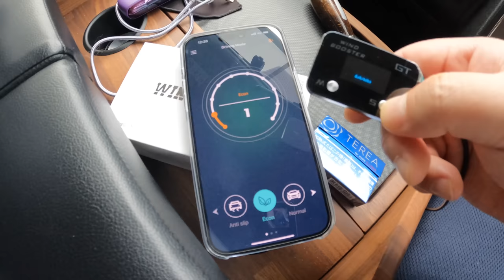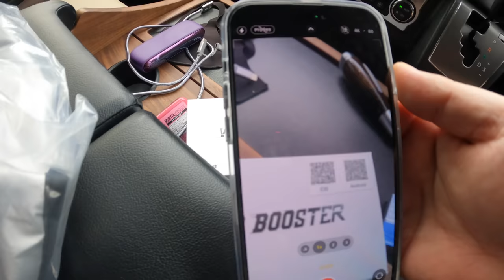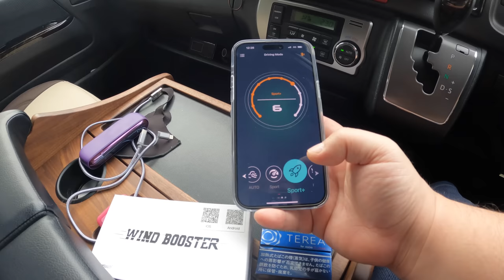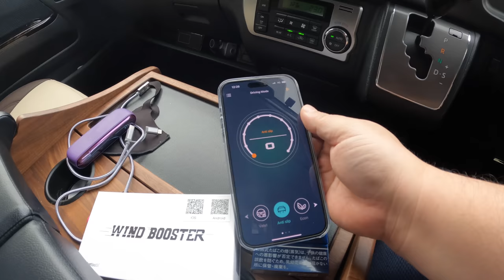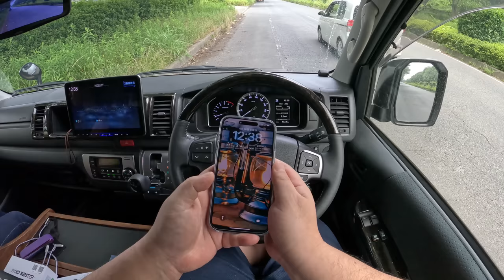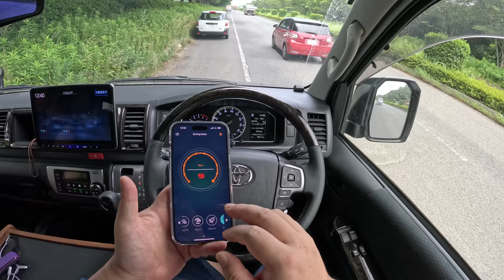Bluetoothのスロットルコントローラー！調整幅が凄すぎる「WIND BOOSTER」【週刊ハイエース】#27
いやー正直最初は海外製どうなのって思ったんですよ。
でも使ってみたらめっちゃ良いんですよね、調整幅細かくて多いしBluetoothだし♪
万が一壊れても純正状態になるだけで、それって中身は海外部品な国産ものでも一緒ですもんね

13%割引のコードもらいました！
コード：Mikasu

SONY α1

SONY α7sⅢ

SONY  SEL1635GM

GoPro HERO11

SONY FDR-X3000

DJI Mavic3